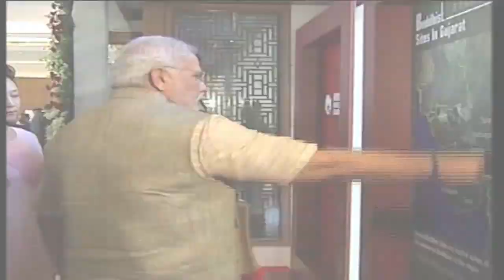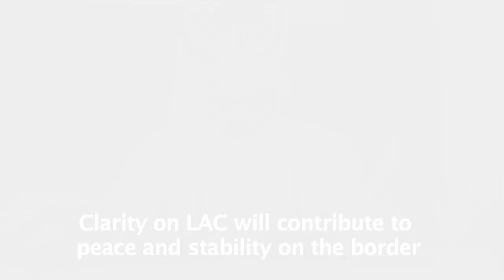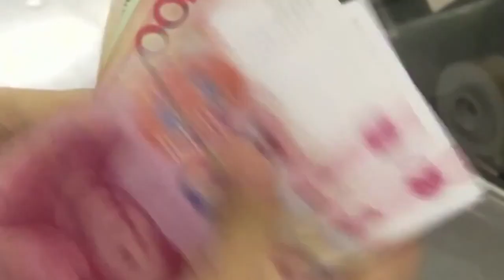India - China : From Inches to Miles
State Visit of President of the People’s Republic of China (September 17-19, 2014)
::: Joint Statement between the Republic of India and the People's Republic of China on Building a Closer Developmental Partnership

::: List of Documents signed during the State Visit of Chinese President Xi Jinping to India